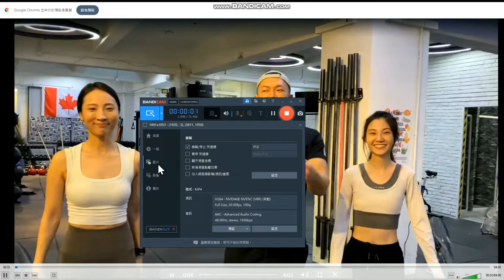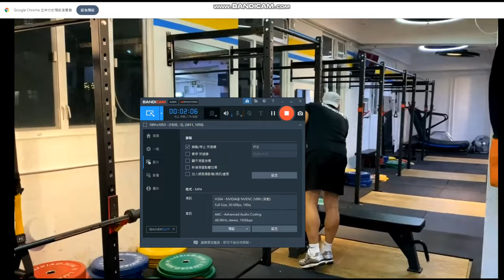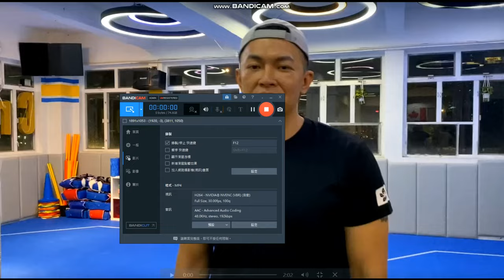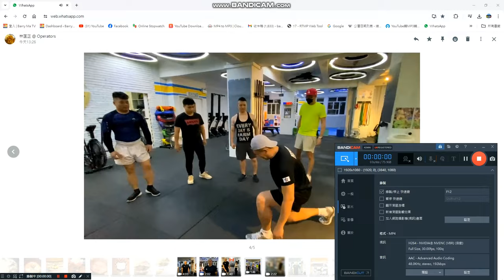啤梨頻道 20240514 P6 十三妹Sarah體能大挑戰第二關：英雌美女大勝！完美K.O.一眾「猛男」